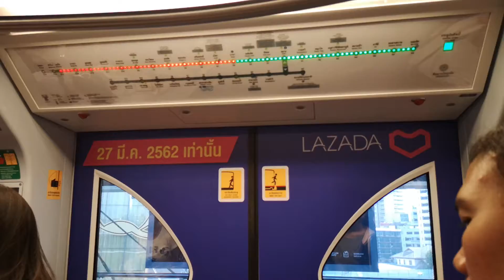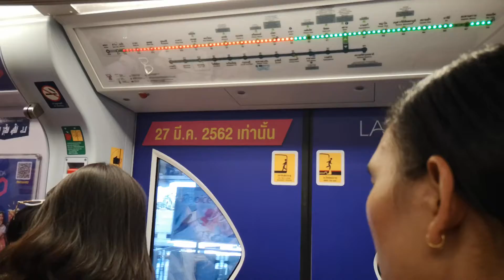BTS Skytrain『EMU-B2』From Nana Station to Phloen Chit Station「Car 52」